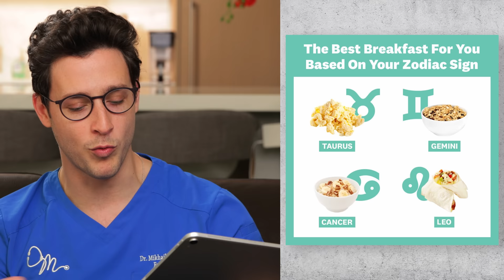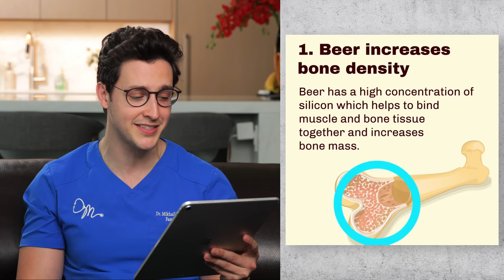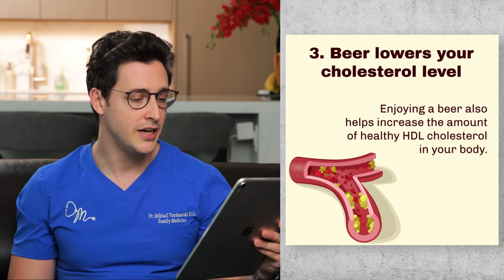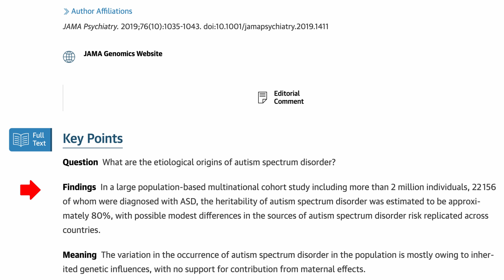Doctor Reacts to BIZARRE Facebook Health Posts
I’ve taken a look at disturbing health posts showing up everywhere from YouTube to TikTok, but today I decided to take a look at the source of a lot of the internet’s medical misinformation: Facebook. What I saw drove me up the wall. Quiet a baby by pressing pressure points? Heal muscle soreness by walking barefoot? The dangers of a red tongue?! Don’t believe everything you see in a Facebook video, and definitely don’t share it unless you can verify it’s TRUE!

340 W 42nd St # 2695